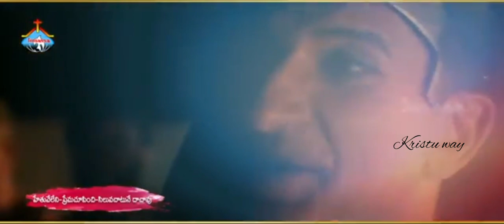దీనుడా అజేయుడా ఆదరణ కిరణమా Hosanna ministry||Naa Hrudhya Saradhe||New Album|| Pas.John Wesley garu